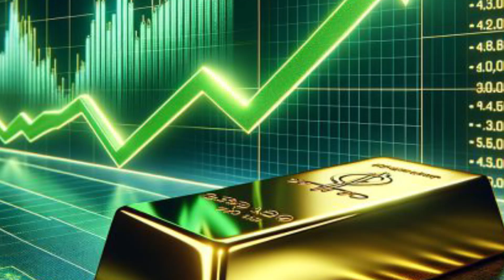ఈ రోజు బంగారం ధర ఎంత అంటే | Today gold rate | Filmojitalk digital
gold market rates,
today gold rate telugu 22k 6,625
today gold rate telugu 24k 7,228
today silver rate telugu 1kg 94,500
today gold price,
bangaram ratu,
taggina bangaram dhara,